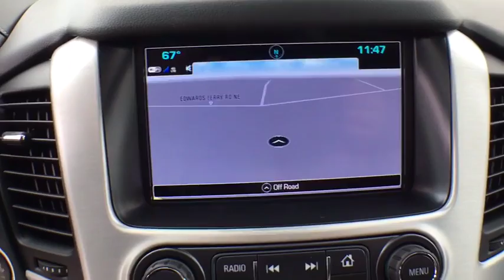2017 GMC Yukon Leesburg, Manassas, Winchester, Sterling, Frederick, VA 7G517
N 2017 GMC Yukon
Country Buick GMC: Servicing Leesburg, Virginia near Manassas, Winchester, Sterling, and Frederick, VA
2017 GMC Yukon  - Stock#: 7G517 - VIN#: 1GKS2BKCXHR303594

326 E. Market St

2017 GMC Yukon SLTbrbrGRAND OPENING! For the all new Country Buick-GMC Come check out our Huge Inventory and Super Savings.